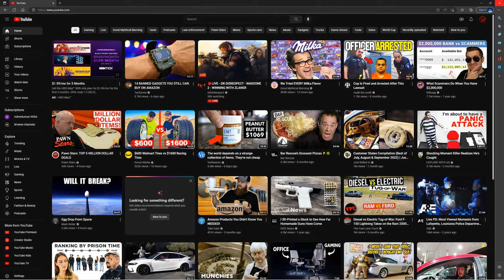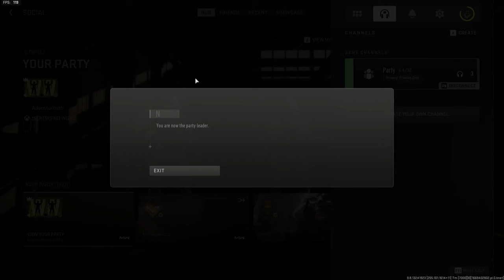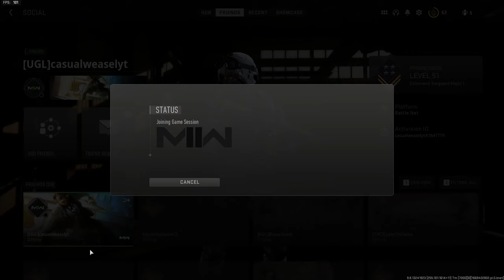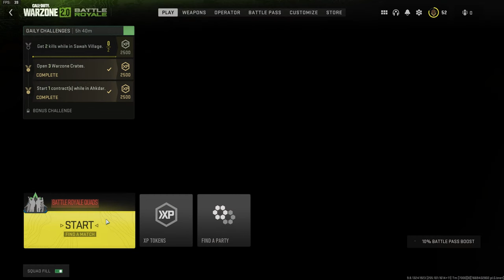warzone with weasel and chimp